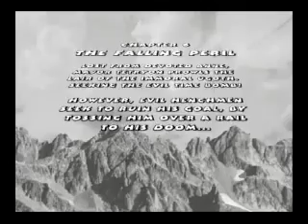Major Tetryon - Chapter 6: The Falling Peril!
A Strange Twist Of Fate!